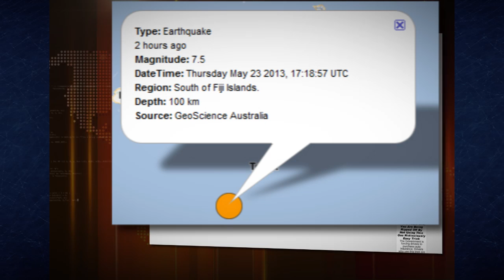Massive 7.5 MEGAQUAKE! just strike FIJI ISLANDS - in FAR EAST. May 23, 2013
May 23, 2013. A huge 7.5 EARTHQUAKE rocks the FAR EAST - FIJI ISLANDS.